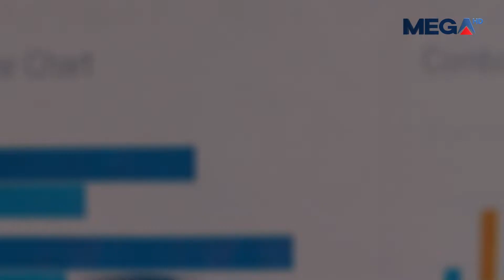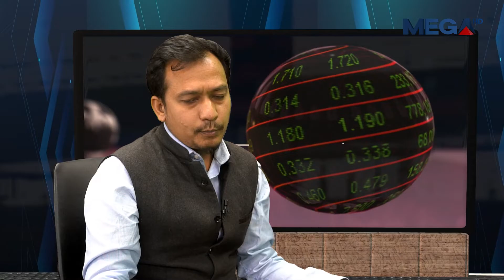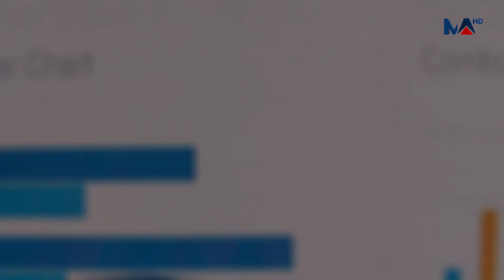THE MEDIA’S MEDIAN II KALYAN BIKRAM ACHARYA II NIRDESH SILWAL II EP-8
Program :- THE MEDIA’S MEDIAN
Host : - KALYAN BIKRAM ACHARYA
Guest : - NIRDESH SILWAL
Video By : Mega Television HD